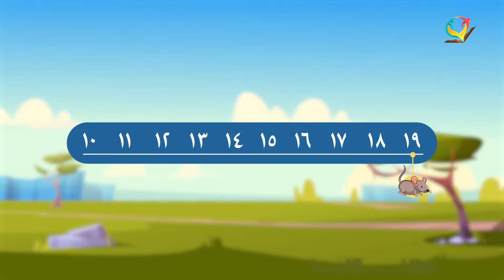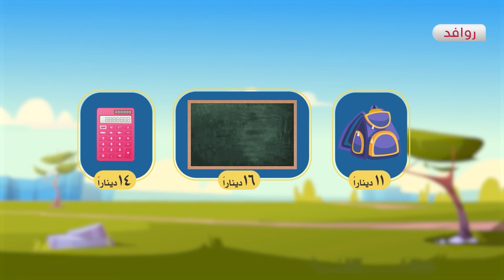رياضيات 1 - فصل 2 | الترتيب التصاعدي